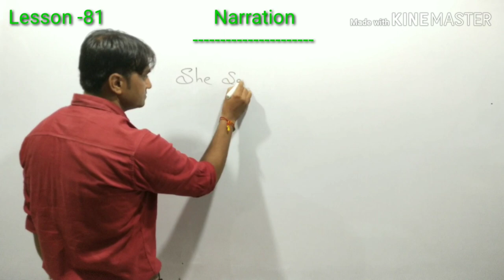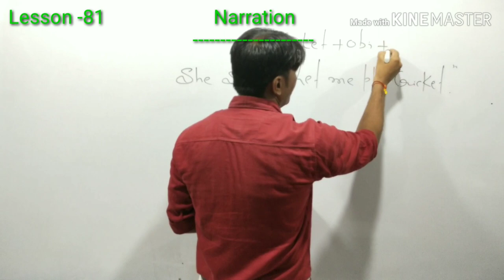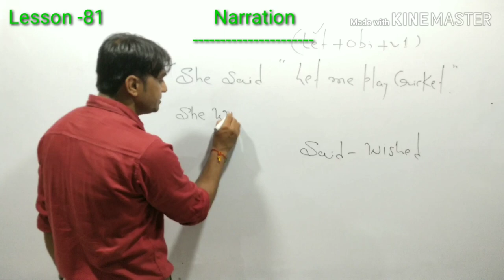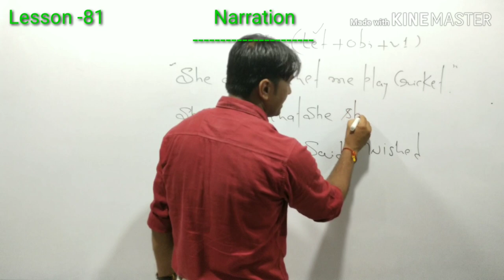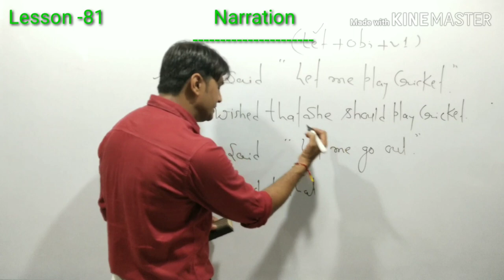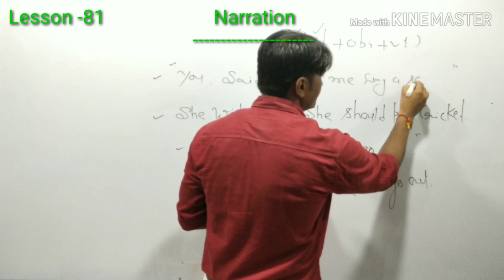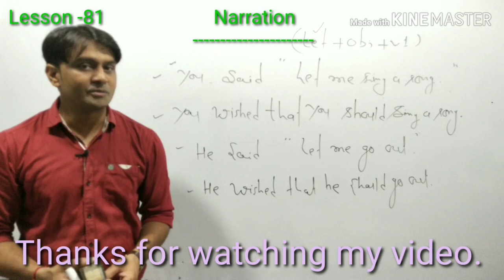Narration part 15|English grammar |Easy way to learn English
english learning
narration learning
english grammar